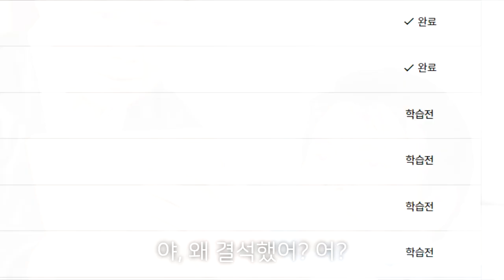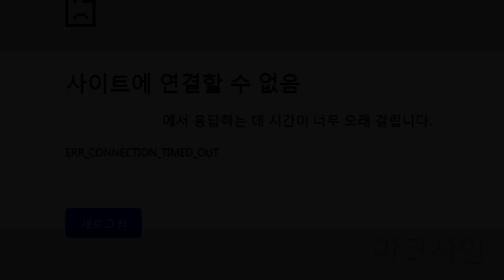온라인 클래스를 하는 심영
온라인 클래스를 수강하는 심영입니다.